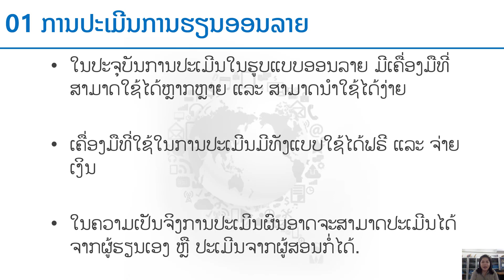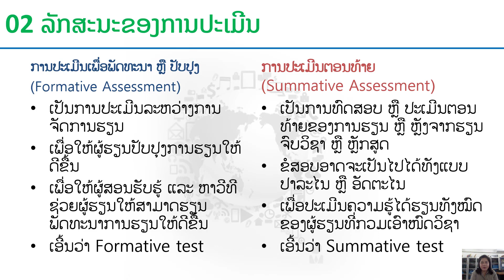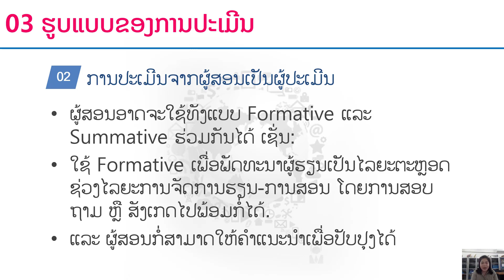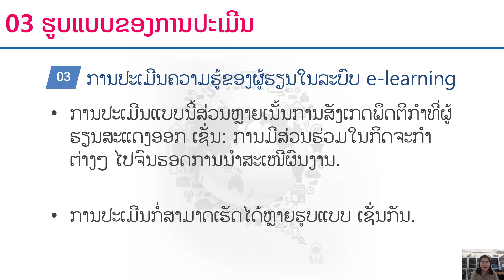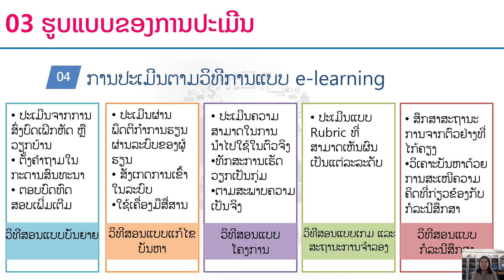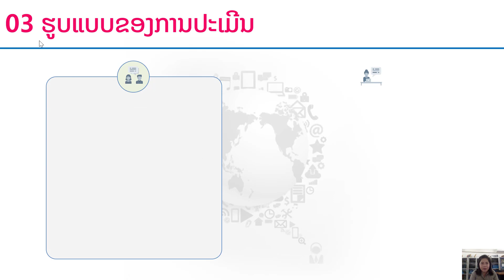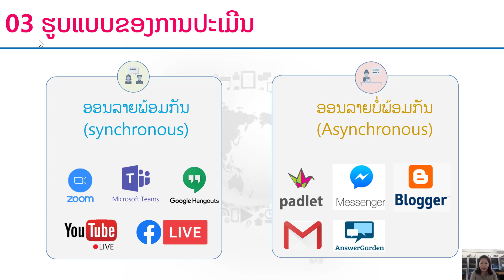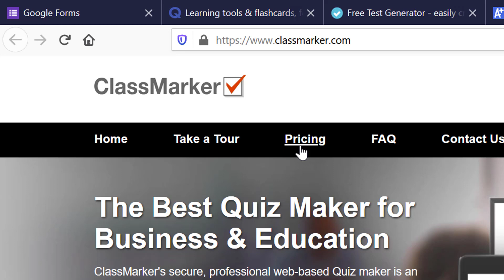ເປັນຄອມ | ການໃຊ້ ICT ເຂົ້າໃນການສອນ | ບົດທີ 6 ປະເມີນການຮຽນອອນລາຍ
ການໃຊ້ ICT ເຂົ້າໃນການສອນ ບົດທີ 6 ປະເມີນການຮຽນອອນລາຍ
ຈະເວົ້າເຖິງການປະເມີນຮູບແບບຕ່າງໆທີ່ສາມາດໃຊ້ໃນການປະເມີນການຮຽນ-ການສອນອອນລາຍ ກວມເອົາ:

-1) ການປະເມີນເພື່ອພັດທະນາ ຫຼື ປັບປຸງ (Formative Assessment)
-2) ການປະເມີນຕອນທ້າຍ (Summative Assessment)

ແລະ ຍັງເວົ້າເຖິງ Application ຕ່າງໆທີ່ສາມາດນຳໄປໃຊ້ເພື່ອອອກແບບປະເມີນ (Quiz)